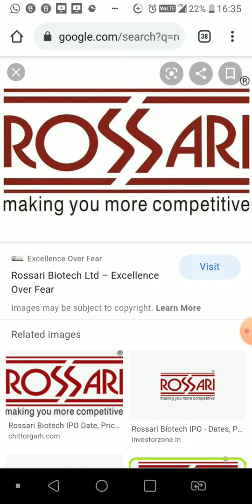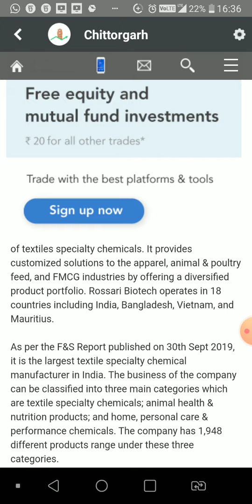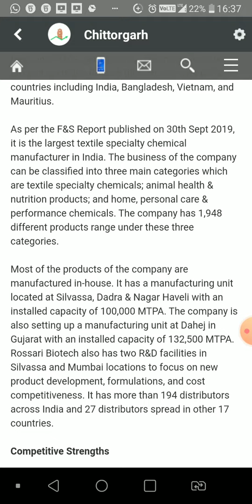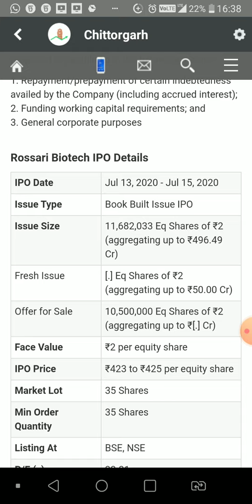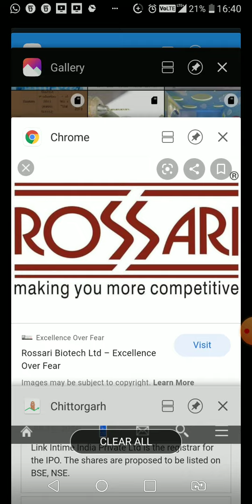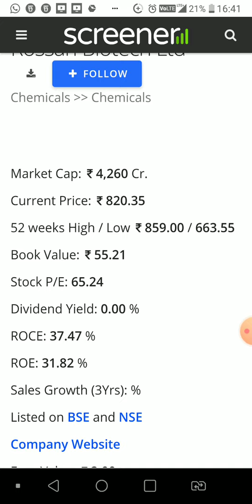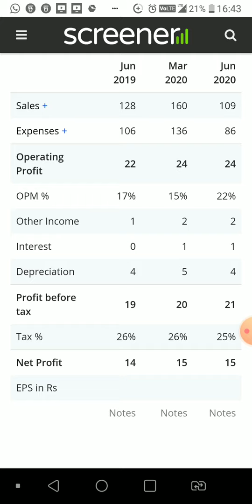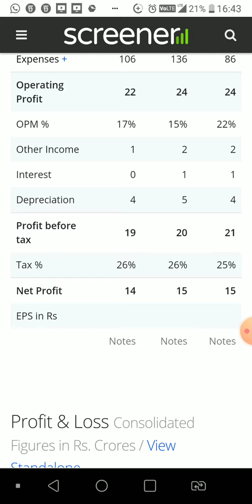ROSSARI BIOTECH COMPANY ANALYSIS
dosto mai app logo ko kuch problem na ho SID Card banane ke liye to isiliye mai ye video ready kiya
mujhe lagta hai ye video app logo ke liye informative hoga

About this channel - I want i share my knowledge to my viewers